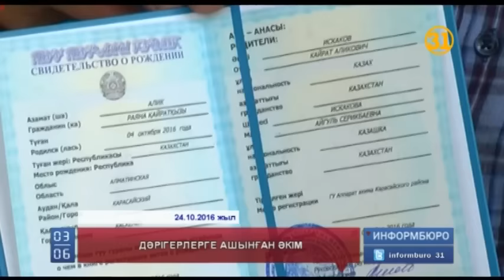Бір аптаның ішінде бір ауруханада екі бірдей сәбидің шетінеуіне байланысты кінәлілер жауап береді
Алматы облысында бір аптаның ішінде бір ауруханада екі бірдей сәбидің шетінеуіне байланысты кінәлілер жауап береді. Қазір аталған жағдайға орай арнайы тәуелсіз сараптама жүргізіліп жатыр. Осы келеңсіз жайтқа байланысты бүгін облыс басшысы Амандық Баталов шұғыл түрде жиын өткізді. «31 арна» тілшілері перзентханада үшемнің біреуі шетінеген жағдайды бірінші болып көрсеткен соң облыстағы сәбилер өлімі жоғары дәрежеде көтерілді.